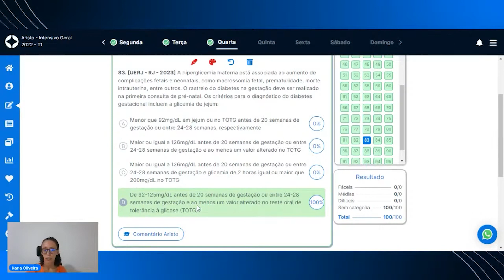PROVA DO UERJ 2023: Questão de Preventiva comentada.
Correção - PROVA UERJ R1 2023

Quer conhecer mais sobre a Aristo?
Siga o nosso perfil @aristoresidenciamedica no instagram.

🚨Quer ter um diagnóstico completo do seu conhecimento? 🚨
Faça o simulado GRATUITO Aristo DX baseado nas suas instituições prioritárias de Residência Médica e saiba quais temas estudar por ordem de prioridade.

✅Sistema inteligente que calcula os temas prioritários de estudo
✅Questões das principais provas de Residência Médica e Revalidação do país dos últimos 5 anos